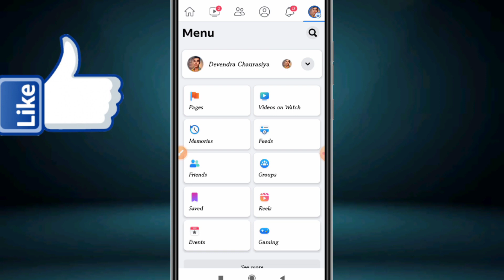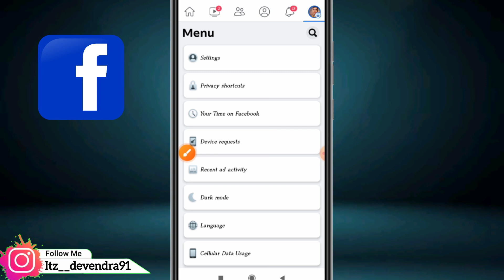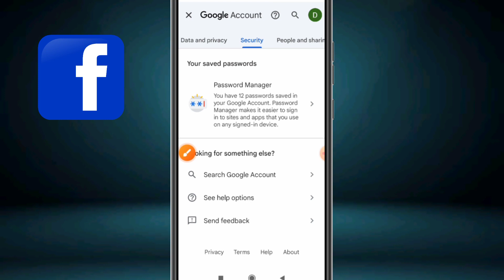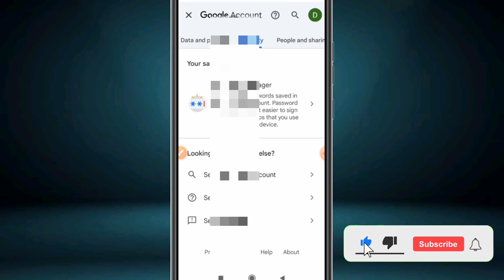facebook password Kaise pata kare l facebook password bhul gye to kaise pta kare apna l fb password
facebook password Kaise pta kare apna l facebook password Kaise change kare

facebook password Kaise pta kare
facebook password bhul gye kya kare
facebook account ka password Kaise pta kare
Facebook id ka password Kaise pta kare
facebook ka password Kaise pta kare